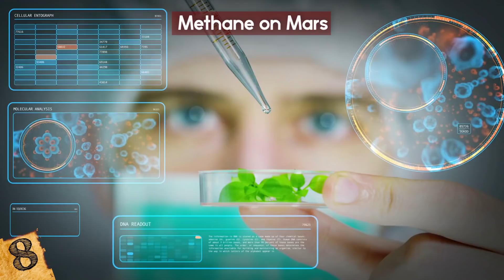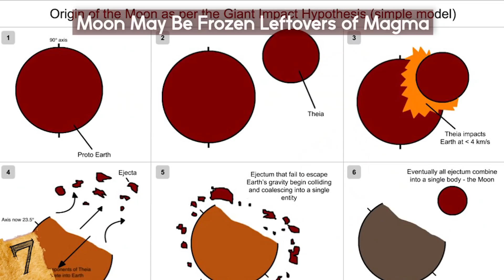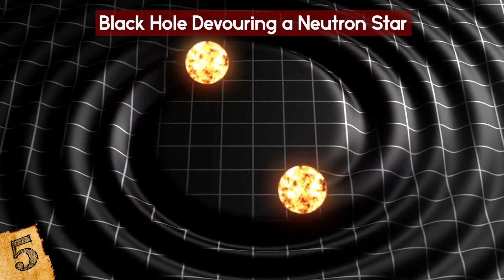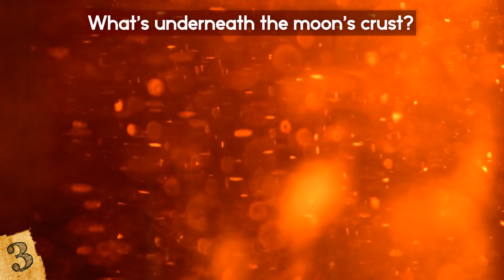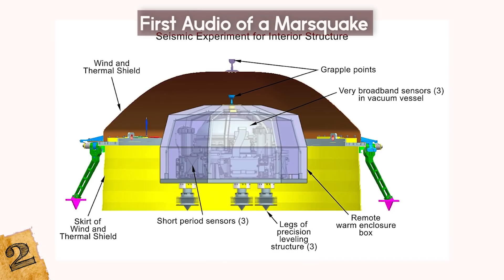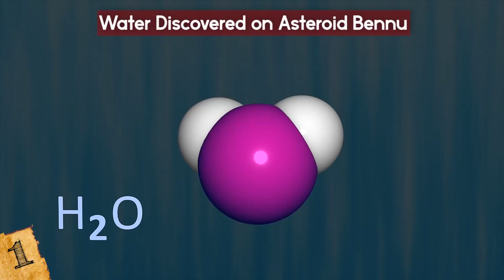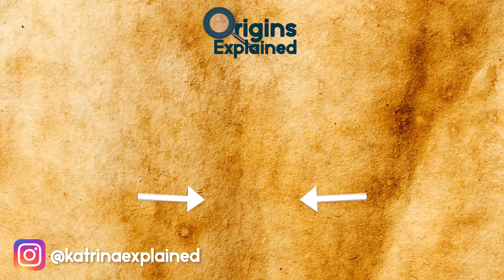Most MYSTERIOUS Discoveries Made In Space!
Check out the Most MYSTERIOUS Discoveries Made In Space! From bizarre unexplained space finds to other unsolved mysteries surrounding our planets and the solar system, this top 10 list of weird discoveries will amaze you!

8. Methane on Mars
For years, scientists have been perplexed about the intermittent presence of methane on Mars. In April of this year, writer Mike Wall of Space.com reported that NASA’s recent Curiosity Rover Mission determined that Mars experiences seasonal cycles of background levels of methane.

7. Moon May Be Frozen Leftovers of Magma
One of the biggest questions scientists are still trying to figure out is how Earth’s moon was formed. Recent observations of the moon’s chemical composition conflict with the most popular theory, known as the giant impact hypothesis, which holds that the moon is “a giant merger of bits and pieces” of Earth as the result of a “catastrophic collision with a space body” four-and-a-half billion years ago.

6. The Ninth Planet
Our solar system may contain a mysterious ninth planet - and no, it’s not Pluto. After much back-and-forth about whether Pluto qualified as a planet, the scientific community ultimately deemed it a “dwarf planet” in 2006. In 2014, the idea of the existence of a ninth planet was proposed, and in January 2016, evidence of it was unveiled.

5. Black Hole Devouring a Neutron Star
In May of this year, scientists announced the first evidence of a black hole devouring a neutron star. When this event occurs, gravitational waves are sent rippling through the fabric of space-time. A team of physicists recently detected these “telltale wrinkles” using two of the world’s largest gravitational wave detectors: the Laser Interferometer Gravitational-Wave Observatory, or Ligo, in the U.S., and the Virgo detector in Italy.

4. The Universe is Moving Too Fast
After the Big Bang, everything in the universe blasted apart. Light from this event can still be observed by looking at faraway parts of the universe, and scientists can measure how fast things are moving in those places. They are also able to calculate how fast the universe should currently be expanding, based on that speed.

3. What’s underneath the moon’s crust?
A new study has found that the first rover on the far side of the moon, China’s Yutu-2, may have discovered the first samples of the moon’s mantle, which are believed to have been released by a giant, ancient cosmic impact from the lunar interior. The findings may someday help science uncover how the moon was formed and evolved.

2. First Audio of a Marsquake
Earlier this year, NASA reported that their Mars InSight lander may have measured and audio-recorded a “marsquake” for the first time ever. The faint seismic signal was captured on April 6, on the lander’s 128th Martian day, or sol, by its Seismic Experiment for Interior Structure, or SEIS, device.

1. Water Discovered on Asteroid Bennu
In December of last year, NASA announced the discovery of water on the asteroid Bennu during their first asteroid sample return mission, OSIRIS-REx. The water is locked inside the clays that make up the asteroid. The spacecraft’s two spectrometers revealed the presence of hydroxyls, or molecules that contain oxygen and hydrogen atoms bonded together.